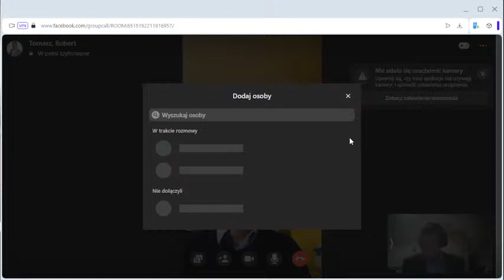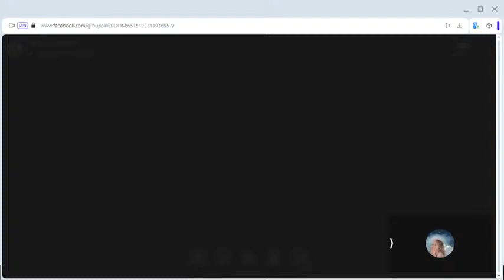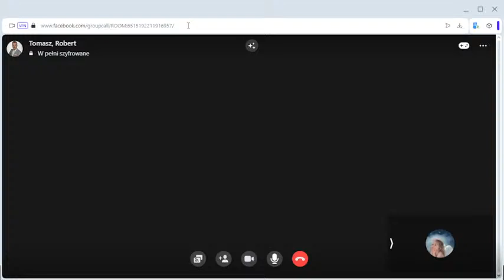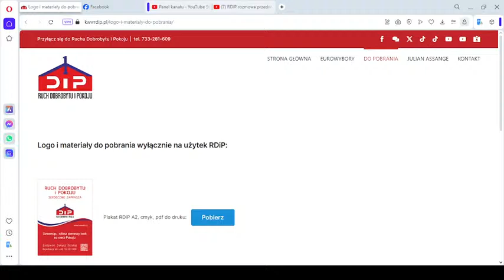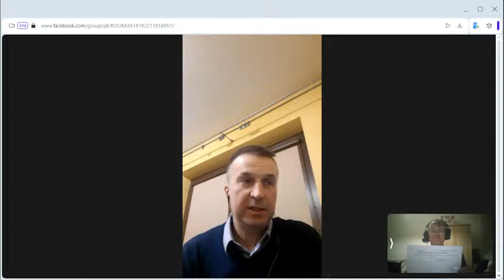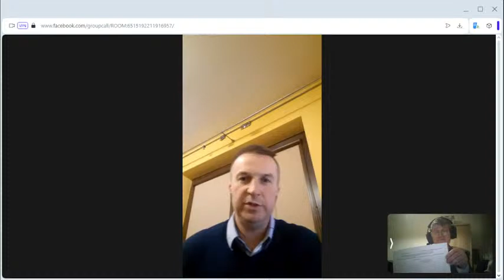RDiP Tomasz Chuchała, rozmowa przedwyborcza